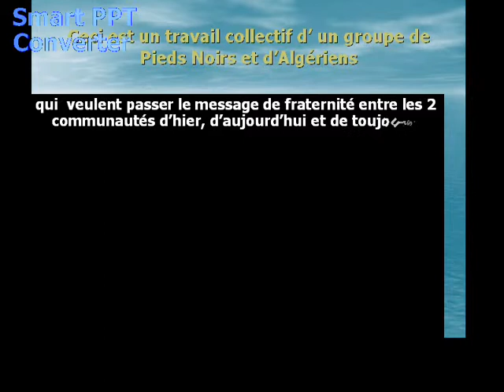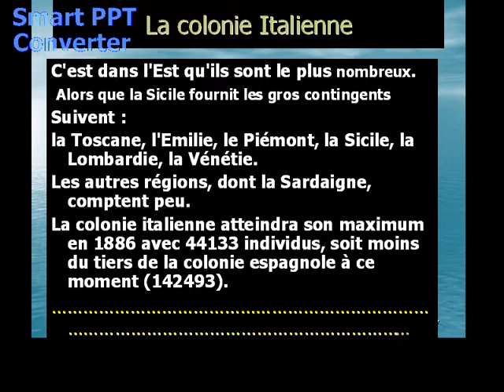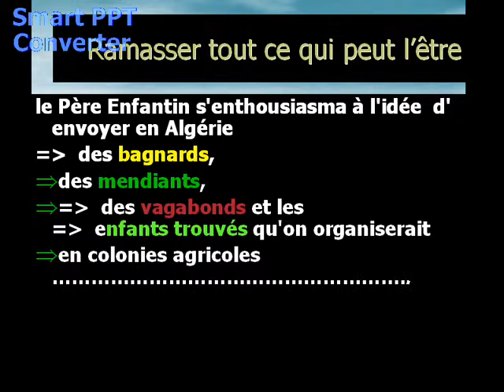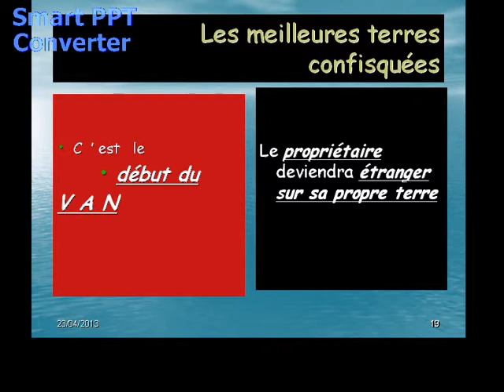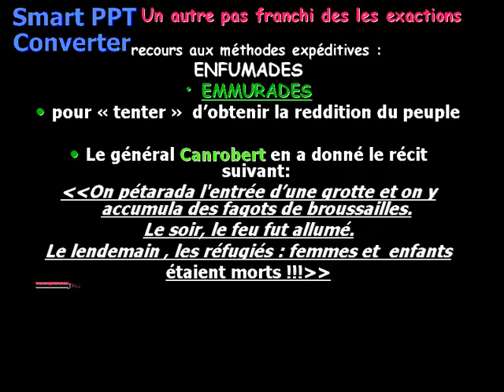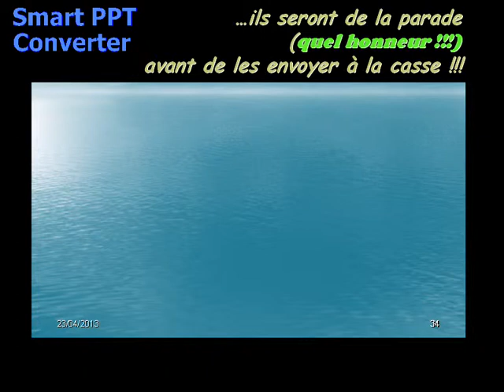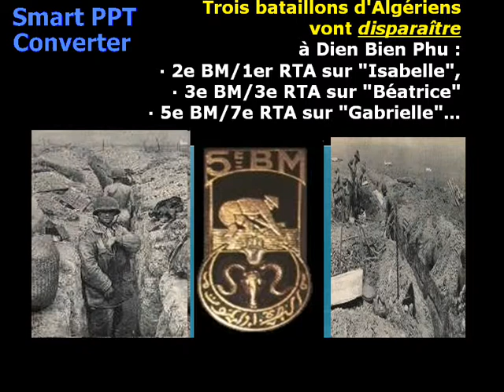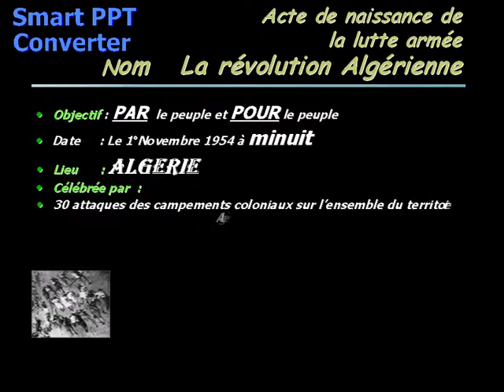Le soleil finira par se lever(1°partie)